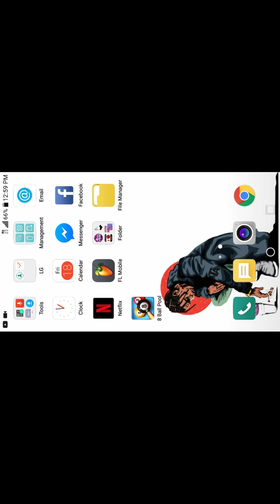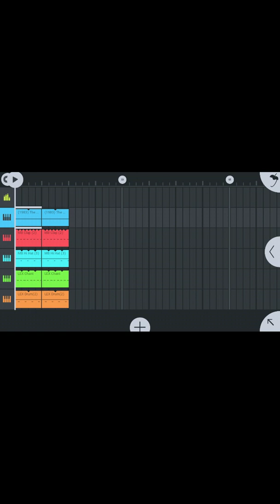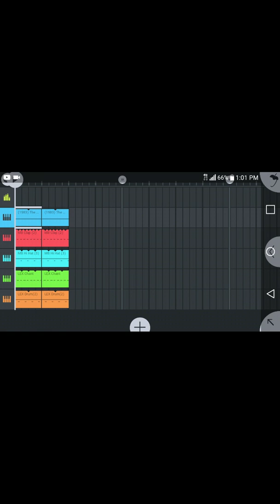How to use samples and chopped loops in fl studio mobile.